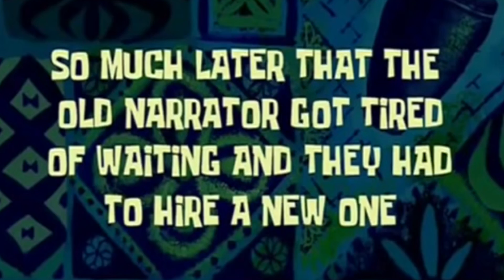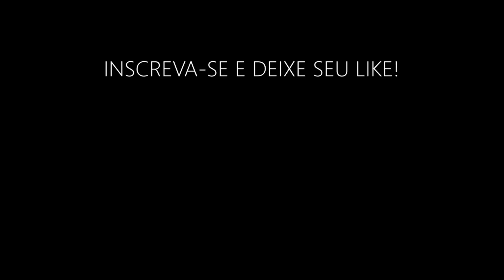Crowned Vlog Ep. 13: Passat CC rebaixado na Suspensão a ar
Nesse episódio o Coelho faz um unboxing do kit de suspensão da Surface Custom e finaliza a instalação da suspensão a ar  do Passat!

- Surface Custom

Please show your support by following them on social media as well as purchasing their music if you're a fan.